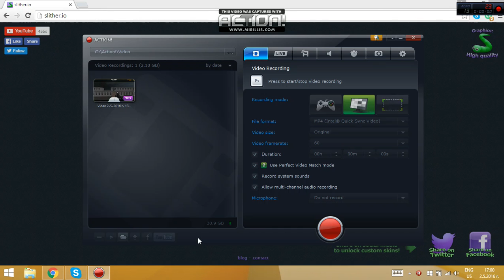Slither.io ep:1 Malko Kasmet go naricham tva :)